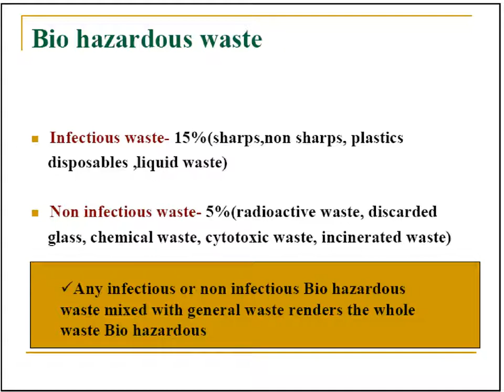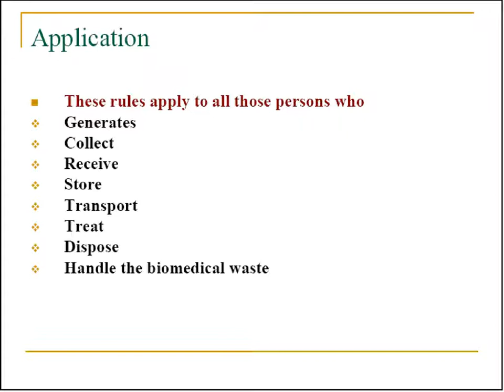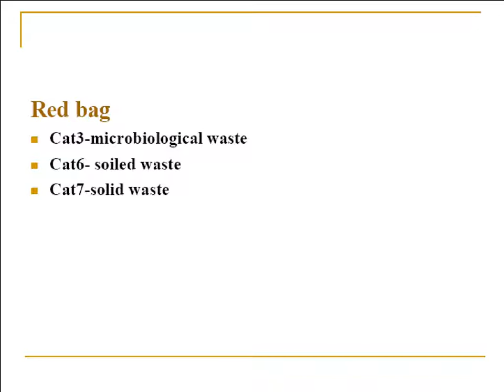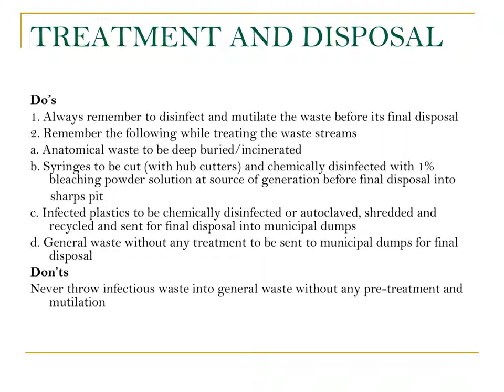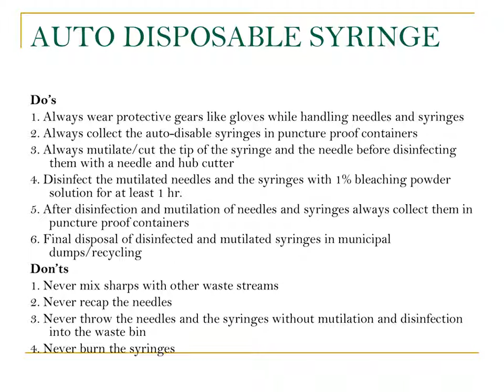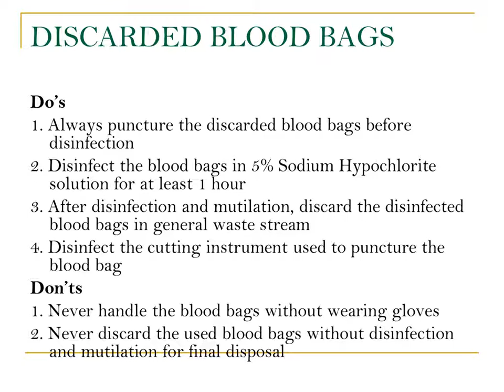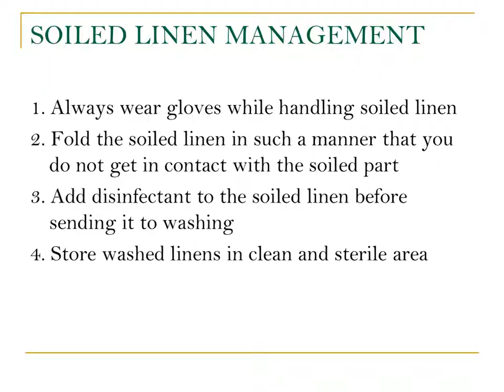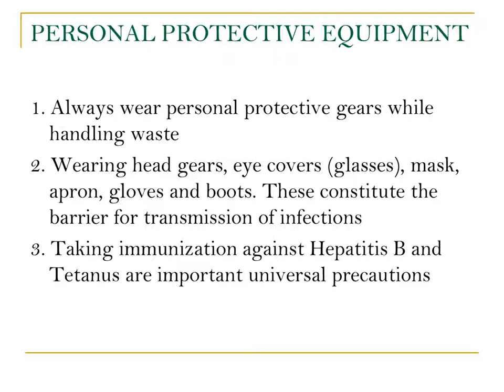BioMedical waste Management || Hospital Waste Management